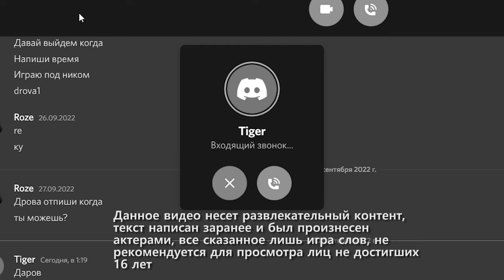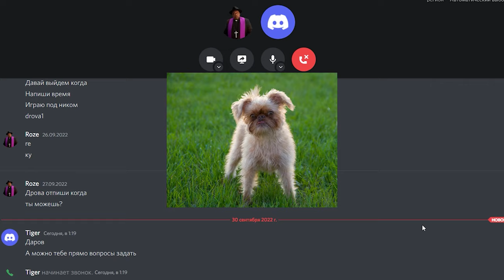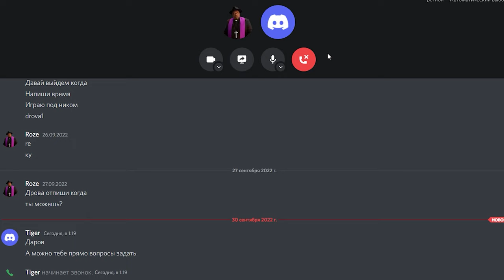Интервью с Drо*a ЛЕГЕНДА🤣леона02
Данное видео несет развлекательный контент, все имена выдуманы и не имеют не чего общего существующими людьми, это игра слов и заранее выдуманный текст, не рекомендуется для просмотра лиц не достигших 16 лет.

Здраствуйте дорогие друзья, уникальное интервью с тем самым, ДРОВА, который подрывал пуканы всех с леоны 2. мира Lineage2m

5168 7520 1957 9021 приват